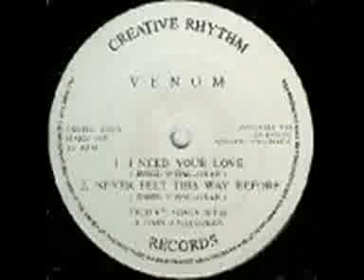VENOM - I NEED YOUR LOVE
1991 Creative Rhythm Records tune